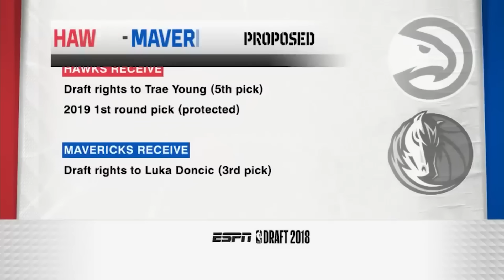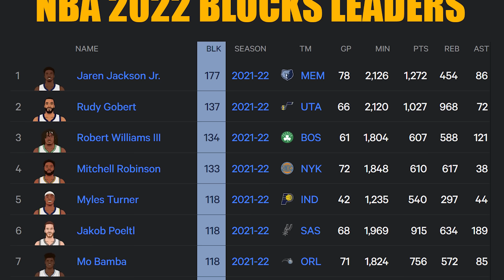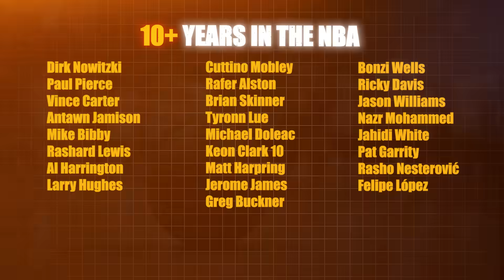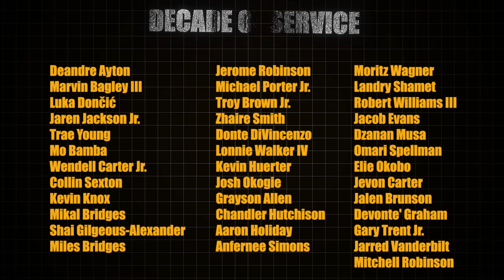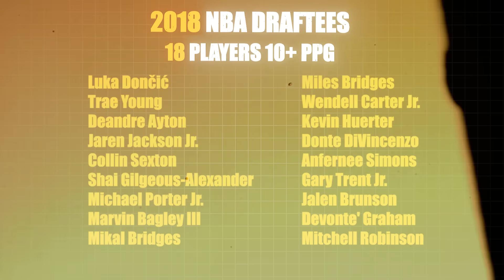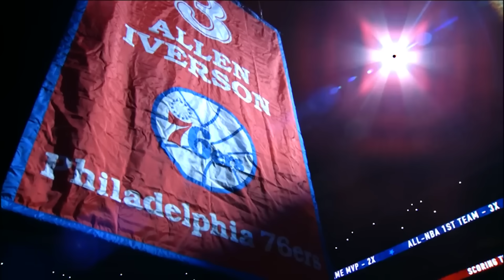Is The 2018 Draft The GREATEST Ever?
A look back at the best draft class of the last decade and possibly ever.